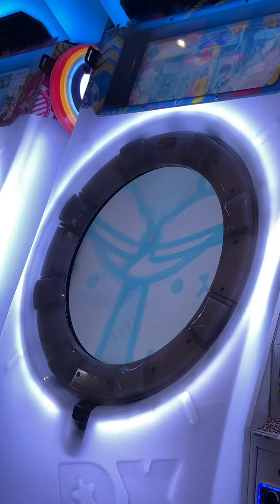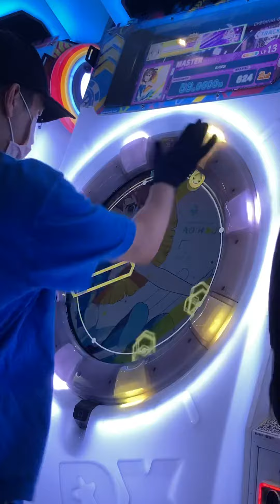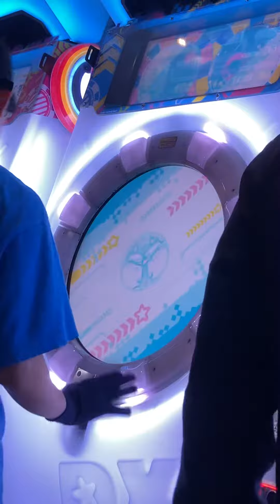[maimai Universe+] BANG! MASTER SSS+ FDX